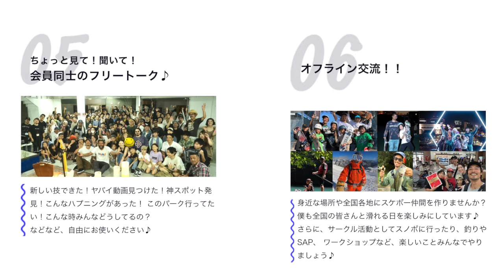B/S ボードスライド！レールに入りたいならまずはコレ！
バックサイド（背中側）のレールにボードの真ん中で乗る技！バックサイドボードスライドです！
レールは怖い、まくられる、、
そんな人こそこの動画を観てほしいと思います。
レールに乗るまでのステップとまくられる原因をしっかり理解すれば怖くなくなりますよ！

オンラインサロン「SKATE HUB」

世界が求めるヒントをあなたに！！
スケートボードインフルエンサーとして、世界中から支持されている「maschi.jp」ことマスッチが、あなただけの特別なアドバイスをお届け❗️
 楽しく学びながら日本全国にスケボー仲間を作ろう🔥

●子供がスケボーに興味を持っているけど、何から始めたらいいの？
●子供にスケボー習わせたいけど、スクールや施設が近くに無い、、
●何でも相談できる場があれば、、と考えてる現役スケートキッズの親御さん！
●日本中にスケボー仲間を作りたい！楽しく滑りたい！そして、マスッチと滑りたい！！

絶賛会員募集中🤝🔥
詳しくはリンクをチェック✅

増田 啓士（マスダ　ケイジ）

1983年10月生まれ
群馬県高崎市在住　2児の父
元消防士（勤続20年）
スケートボード歴27年
スノーボード歴27年

スポンサー
　CAPITA / UNION / DEELUXE / COAL /  CRABGRAB / REW / bern / DANG SHADES   Arborskateboards / LAKAI / STANCE / cakrawheels / AVALANCHE / Insta360

　　TicTokフォロワー２万人

学生時代は部活に明け暮れ、消防士への就職が内定し、本格的にスケートボードを始めたのは19歳の時。
同時期に通っていたお店の勧めもありスノーボードも本格的に始める。
２８歳の時にハーフパイプ競技で全国ランキング3位となり、CAPITA ,UNION,DEELUX,REWなどのビッグスポンサーを獲得する。
スケートボードに対して競技志向はなく、楽しむことに重きを置き、スケートスクールでも講師として20年以上のキャリアを積む。
そんな中、自分の子供と一緒にスケートボードを楽しめる環境が身近にないことに疑問を持ち、子供たちが安心して通える環境を作り上げるために一念発起！
消防士を退職して、合同会社HubFunを設立する。
「僕らがHUBになってみんなを繋ぎ、FUNを共有する」をコンセプトに、スケートボードやスノーボードを通じて年齢性別国籍関係なく、楽しむことの大切さを伝えている。
また、NPO法人高崎スケートボード協会(tsa)の理事長を務め、地域の活性化やスケートボード環境の整備に尽力している。